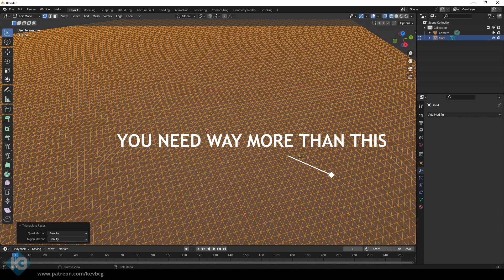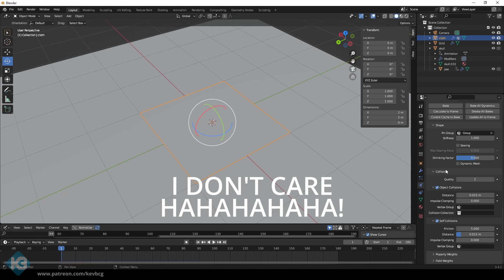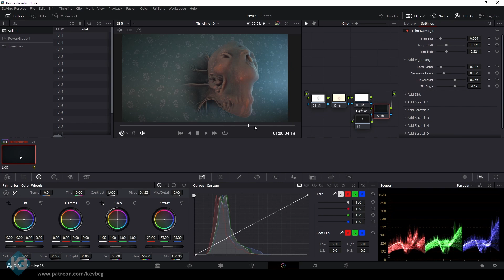This is CRAZY Blender VFX Just With Cloth.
Popular wall stretching VFX effect in Blender. These shots are used for scary, suspense, fantasy, or science fiction shows or films.  This is a follow-on to the last video using Blender Cloth